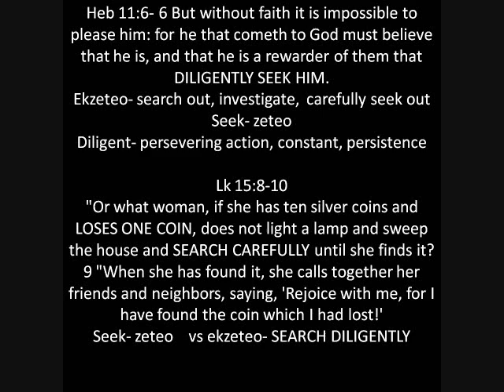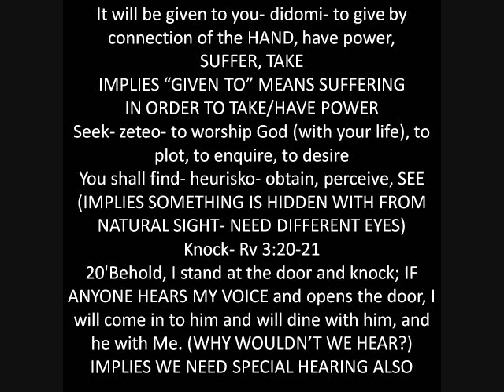Expanding the Kingdom of God 1-3